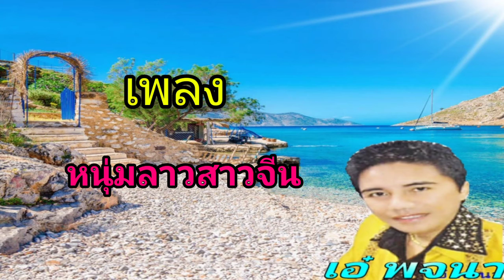หนุ่มลาวสาวจีน. :: เอ๋ พจนา